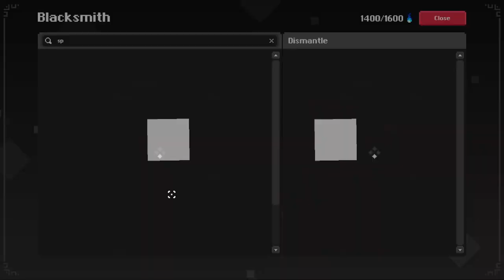Shank% | New Account Experience [23]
i am so talented at speedrunning